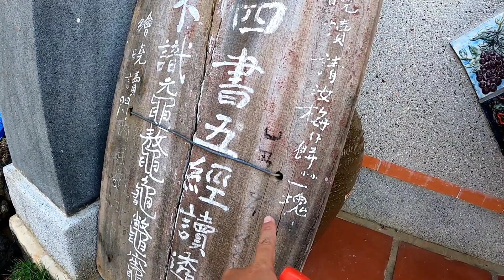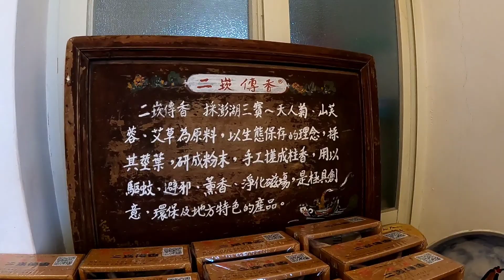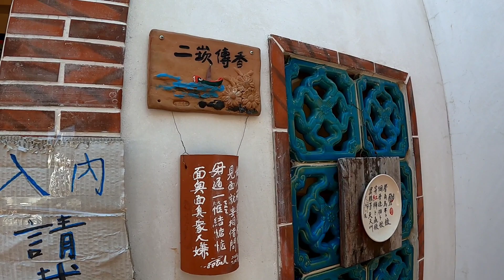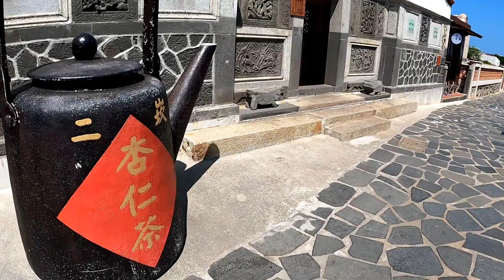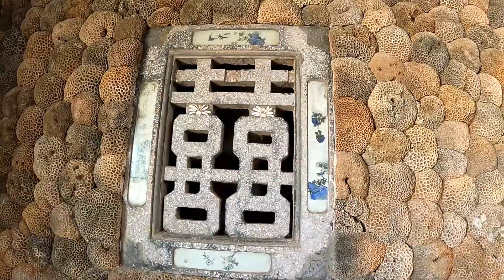『20221001澎湖西嶼二崁聚落』澎湖的美麗村落。咕咾石、老建築、純樸的村落生活。